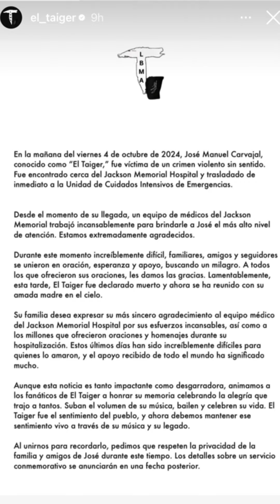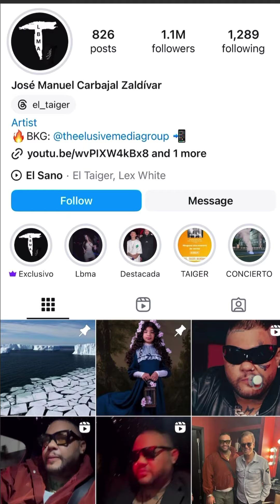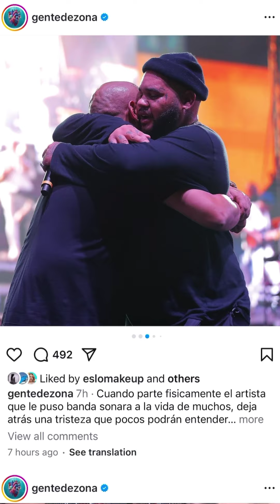💔 Muere querido exponente urbano. La policía investiga mientras su familia y colegas reaccionan